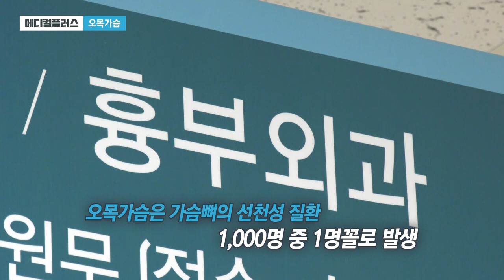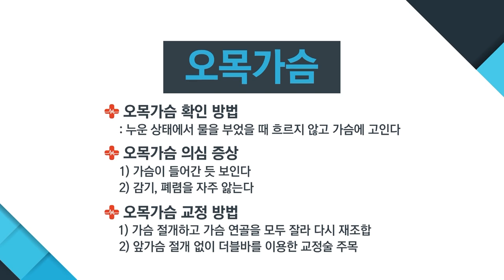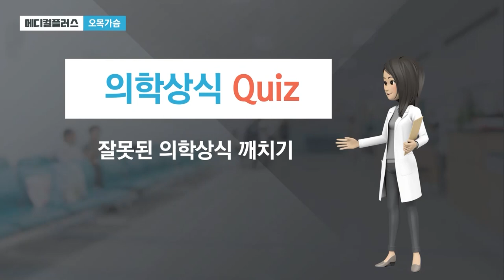오목가슴 가장 이상적인 치료법(더블바 오목가슴 교정술)_순천향대 천안병원 흉부외과 이승진 교수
'오목가슴 명의'로 손꼽히는 이승진 교수

이승진 교수가 개발한 '더블바 오목가슴 교정술'은 세계적으로 저명한 미국흉부외과학회지에서 우수성을 인정받은 것은 물론 해외 의사들에게도 전수되고 있습니다.

오목가슴 치료는 언제 하는 것이 좋을까요? 더블바 오목가슴 교정술의 장점은 무엇일가요?

순천향대 천안병원 흉부외과 이승진 교수가 궁금증을 해결해드립니다.

1. 진료교수 소개

2. 진료 예약
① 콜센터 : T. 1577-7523